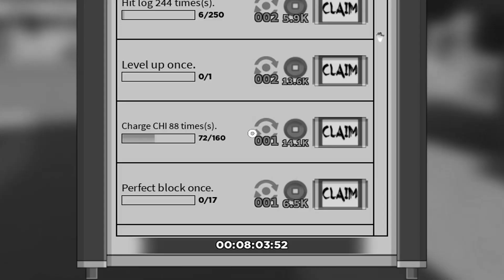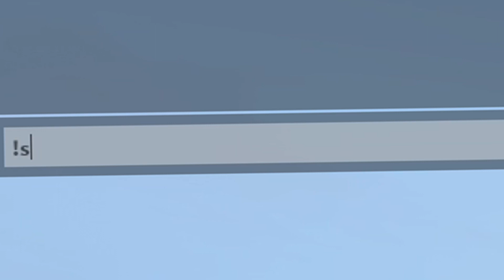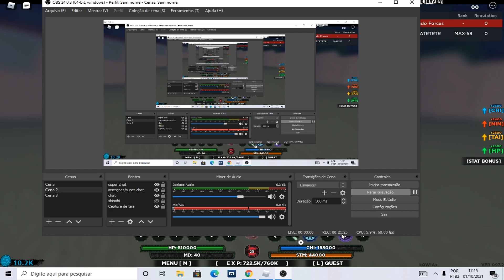RAPIDO!!! COMO SOLAR DEVA RENGOKU E FORGED EM MENOS DE 5 MINUTOS!!!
16 gb ram
      Fonte500w